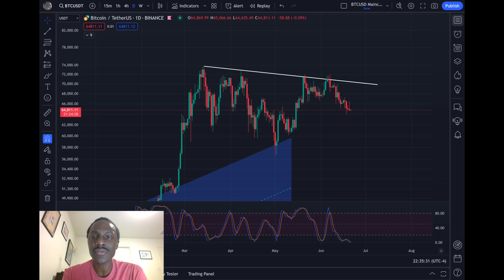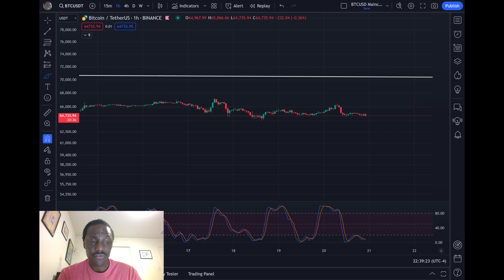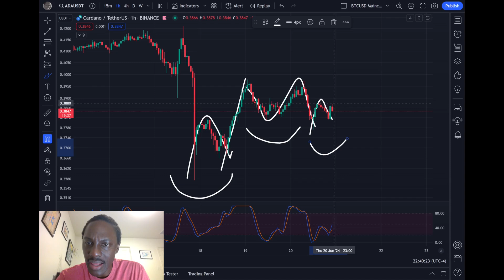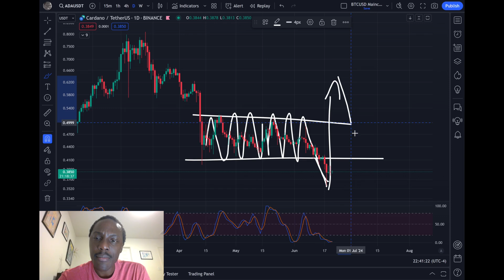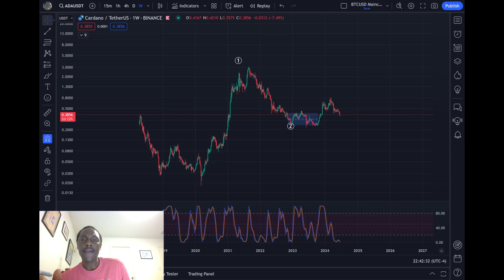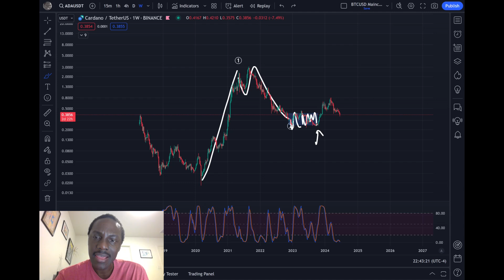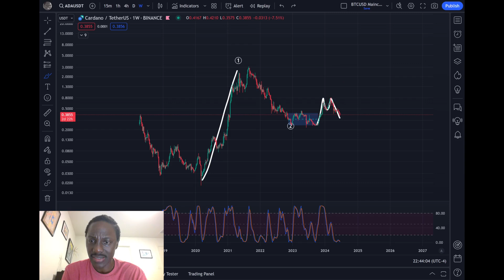Crypto Moon Cycles: Separating Fact from Fiction (Price Analysis) 📈🌕📉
New moon pump???

Theme song credit: Spacehog - In the Meantime